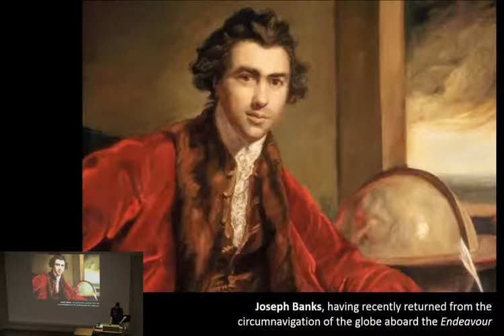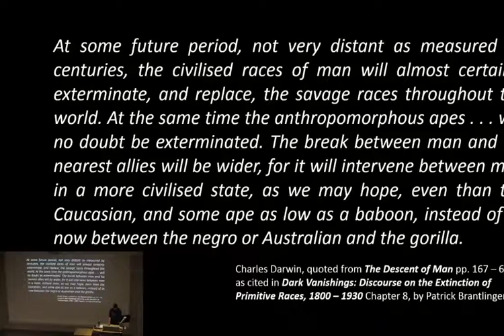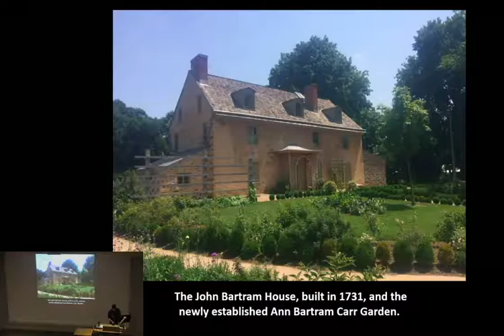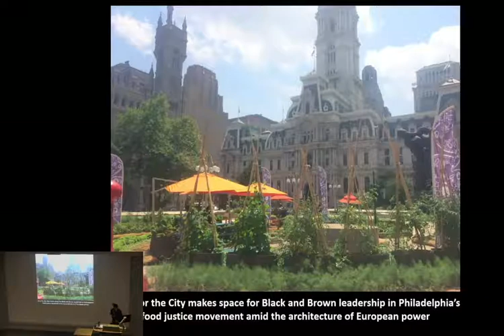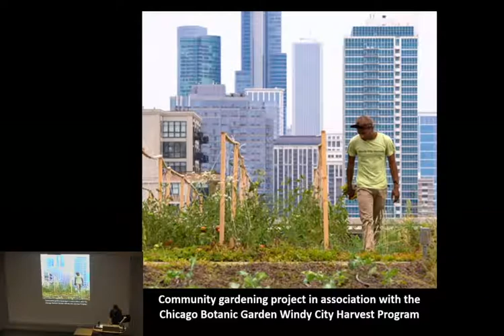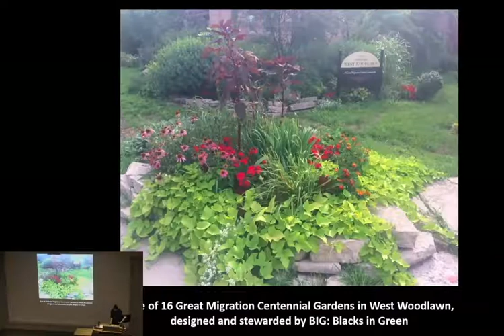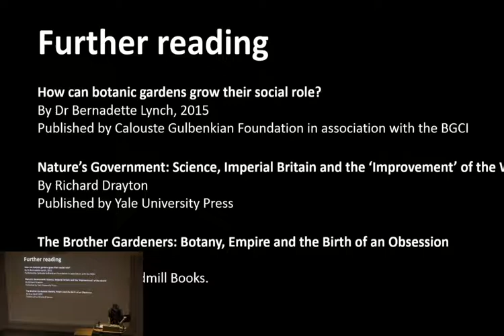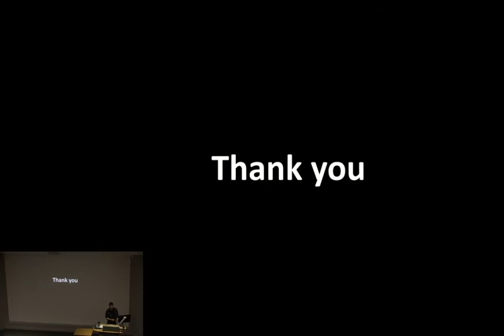Paths to Redemption: The Decolonisation of Botanic Gardens in the Northeastern United States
Presents findings from a research trip to New York, Philadelphia, Detroit and Chicago to study the relationship between botanic gardens and community gardening networks.

Correction: Richard Drayton is Professor of Imperial History at Kings College London.